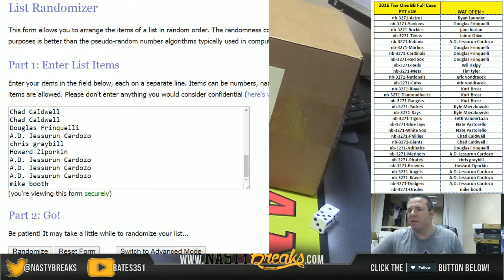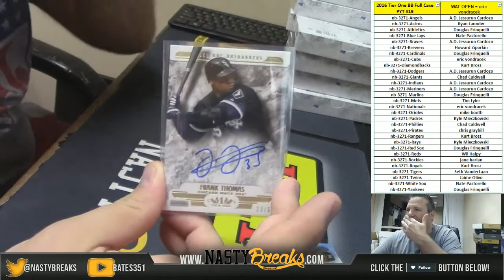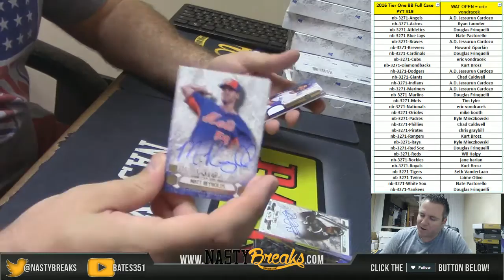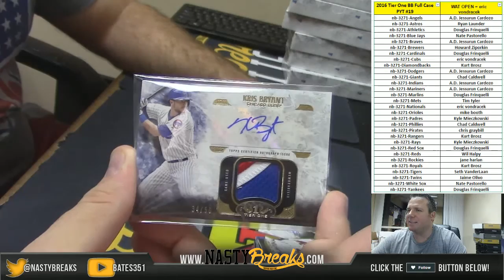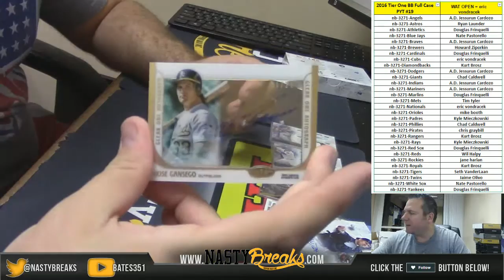6 18 16 2016 Tier One baseball Full Case PYt #19